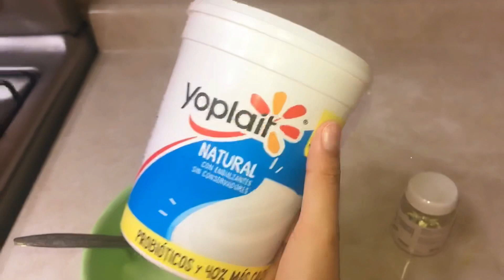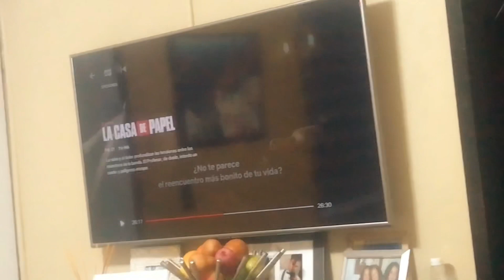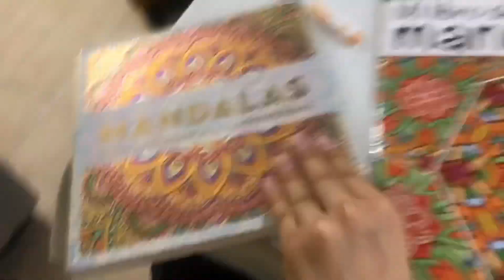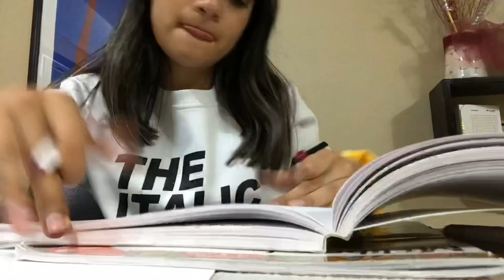Un día conmigo en cuarentena 2 🤎